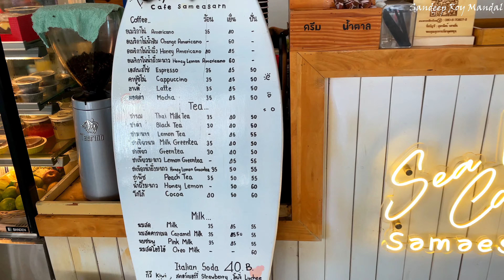Nemo Snorkeling in Pattaya, Thailand (Part - 6) | Pattaya Snorkeling Package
Dear Friends,

This is just amazing!! I have no words. Please watch my video completely.